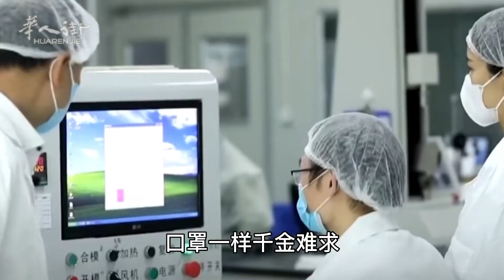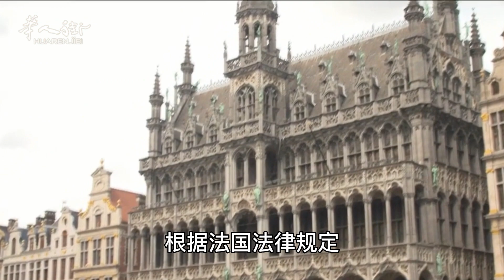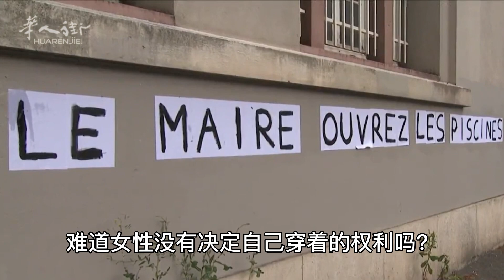5.17法国快讯：法国任命新总理，果然是位女性！；口罩令被取消，口罩制造商怎么办？；工资的确涨了，但购买力仍在下降；游泳不许穿得太保守？这项新法令遭争议 | 欧洲华人街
法国 法国女性总理 取消口罩令 伊丽莎白·博恩#ÉlisabethBorne#口罩制作#加薪#购买力#通货膨胀#比基尼#布基尼#泳衣禁令#欧洲华人街
0:07 法国任命新总理：果然是位女性！
1:04 口罩令被取消，口罩制造商怎么办？
2:02 工资的确涨了，但购买力仍在下降
2:55 游泳不许穿得太保守？这项新法令遭争议
France appoints new Prime Minister: It's a woman!
What about mask makers when the mask order is lifted?
Wages have indeed risen, but purchasing power is still declining
No conservative swimwear? This new decree is controversial
La France nomme un nouveau Premier ministre : une femme !
Qu'arrive-t-il aux fabricants de masques lorsque l'ordonnance sur les masques est levée ?
Les salaires ont certes augmenté, mais le pouvoir d'achat continue de baisser
Pas de tenue de bain conservatrice ? Le nouveau décret est controversé